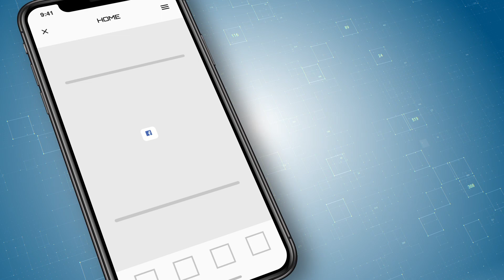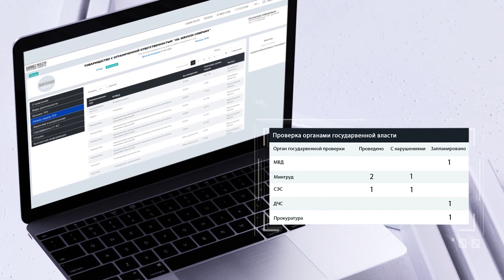Как отличить добросовестного бизнесмена от недобросовестного?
Как узнать, что фирма существует не только на документах?  НПП "Атамекен" разрабатывает единый бизнес реестр